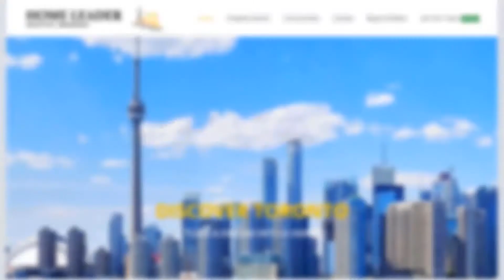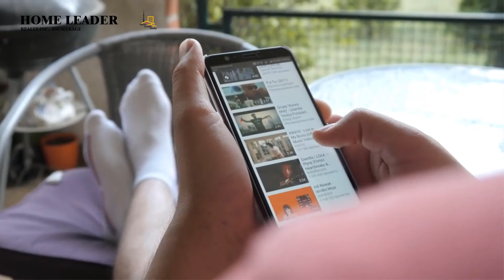Guideline to buying a preconstruction condo 2